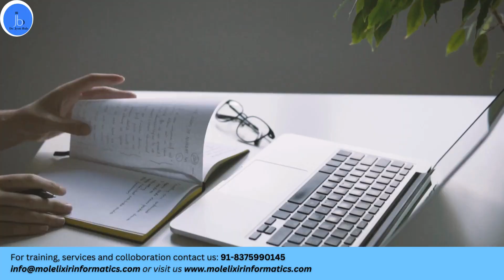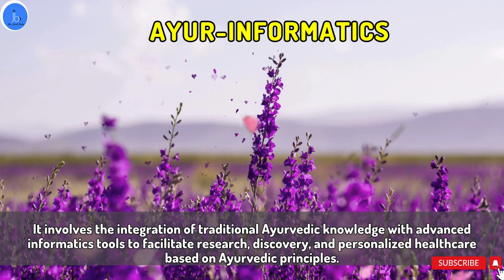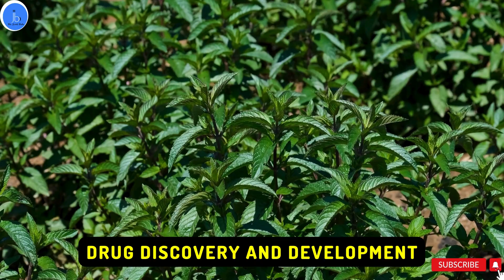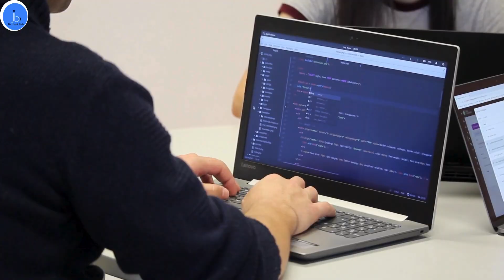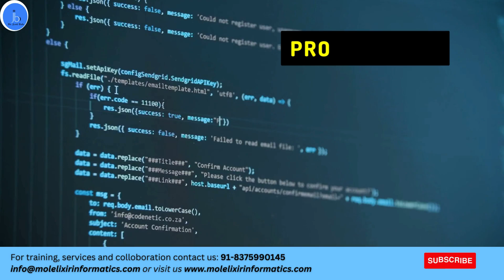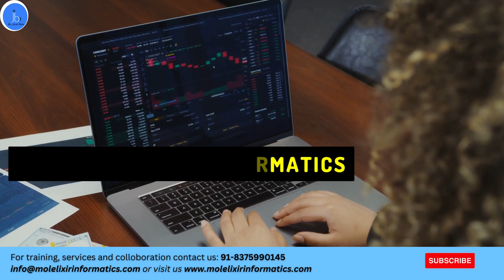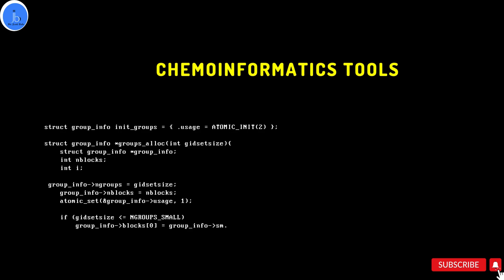Ayuroinformatics: Bioinformatics and Technology in Ayurveda| Ayurveda Meets Data Science & BioIT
Ayuroinformatics: Bridging Tradition and Technology in Ayurveda| Ayurveda Meets Data Science & BioIT

In this video, we delve into the definition, importance, and advantages of Ayuroinformatics, uncovering the transformative potential it holds for Ayurvedic healthcare. Join us on a journey that seamlessly blends ancient Indian Ayurvedic principles with cutting-edge information technology.

📚 Key Topics Covered:

Definition and Elaboration of Ayuroinformatics
Reasons Why Ayuroinformatics Matters
Advantages and Trends in Ayuroinformatics
Essential Skills to Master in Ayuroinformatics
Roadmap for Entering the Ayuroinformatics Field
Bioinformatics Databases and Tools for Ayurvedic Research

Share the Knowledge: Spread the word by sharing this video with fellow scientific enthusiasts.
Join us in unraveling the synergy between Ayurveda and informatics – transforming ancient wisdom into modern solutions. Let's revolutionize healthcare together! 🌟

Video Highlight
Ayuroinformatics
What is Ayurinformatics
Ayurinformatics courses
Trends in Ayuroinformatics
Skills required to enter Ayuroinformatics sector
Modern ayurveda

Who I am: Dr Jyoti Bala, Founder of Molelixir Informatics (OPC), Pvt , Ltd India, a dedicated scientist, advisor and mentor with 15 yrs research experience (Cancer| Virology | RNA Aptamer and Bioinformatics) from India, USA and Japan.